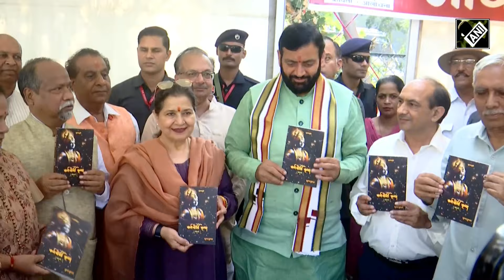Haryana CM Nayab Saini attends ‘Third Panchkula Book Fair’ in Panchkula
Haryana Chief Minister Nayab Saini attended the ‘Third Panchkula Book Fair’ in Haryana’s Panchkula on November 04. The fair is being organised from November 4 to November 10. Haryana CM also visited various book stalls during the program.